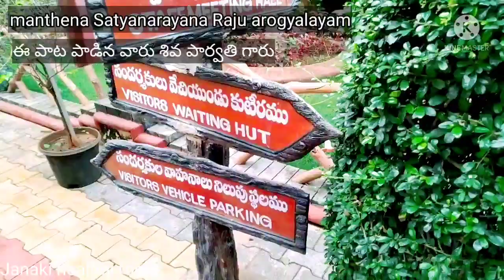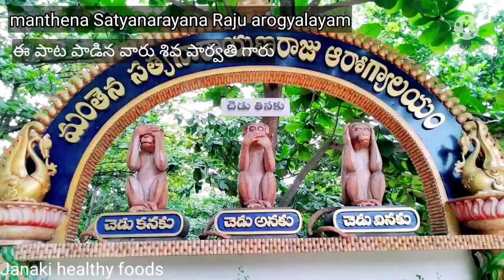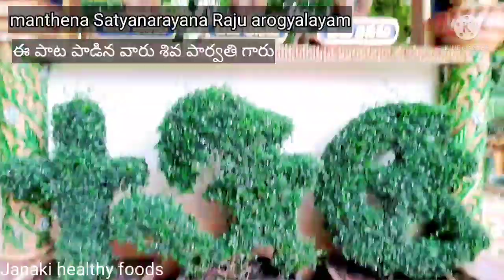మంతెన సత్యనారాయణ రాజు ఆశ్రమం లో శివ పార్వతి గారు పాడిన పాటలు వినండి Mantra Satyanarayana Raju ashram